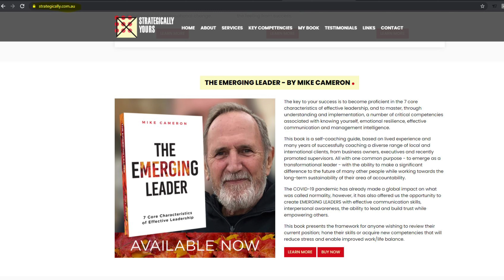Is Procrastination laziness or...? (shorter version)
This video is based on an interview that I had with Mr. Mike Cameron the author of the  book called "The Emergent Leaser 7 Core Characteristics of Effective Leadership"
We have talked around the follwoing subjects:
1. Is Procrastination a form of laziness?
2.How do you identify procrastination?
3.WHat is procrastination on an individual level and what impact could have on team level.
4.Identifying emotional/mental health issues around procrastination as a symptom.
5.The concept of active procrastination.
6.The difference between asking and telling when enquiring about a task to identify any procrastination factors.

Hope you enjoy the book see below the link on where you can aquire it: